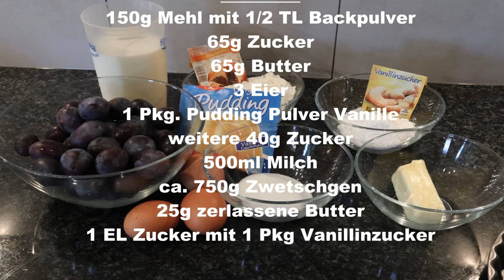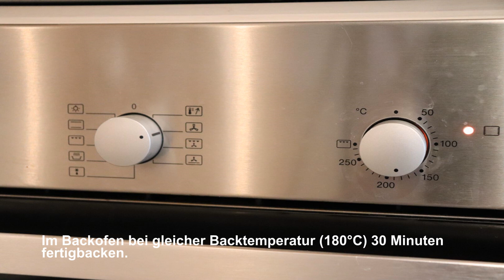Zwetschgenkuchen mit Pudding | Pflaumenkuchen mit Pudding | einfach und schnell Obstkuchen backen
Einfacher und gelingsicherer Zwetschgenkuchen, Pflaumenkuchen.
Es ist völlig gleich ober Zwetschgen oder Pflaumen verwendet werden, er schmeckt auf jeden Fall.

Alles Liebe beim Nachbacken, gutes Gelingen und guten Appetit.